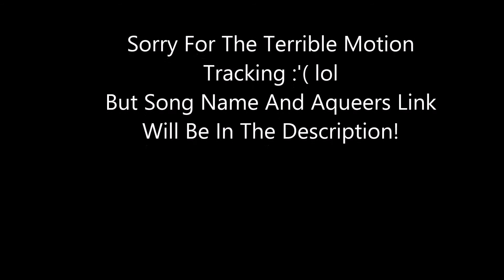"Knock Knock" Dual Minitage Feat. Vati Auqr!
*Please Click Read More* There Is Someone Who Keeps Disliking My Videos And Idk Who But Whoever You Are. You Are Wasting Your Own Time But Anyways; Knock Knock Minitage Check Out Auqr's Channel! But Anyways Song Name: Knock Knock By Mac Miller Check Out Lurk Ground TT Soon!